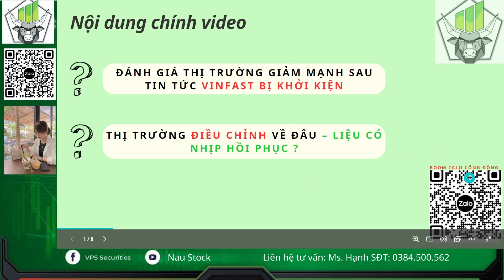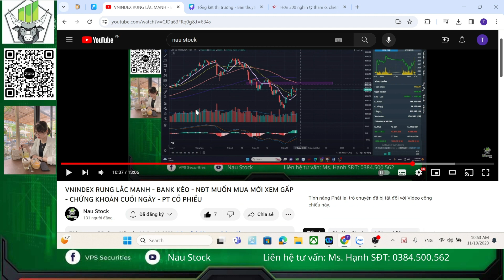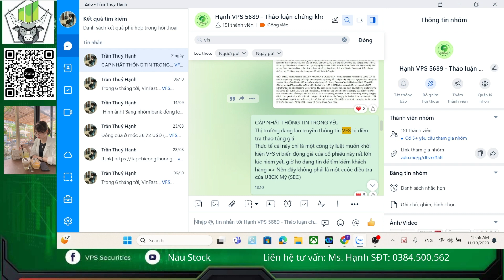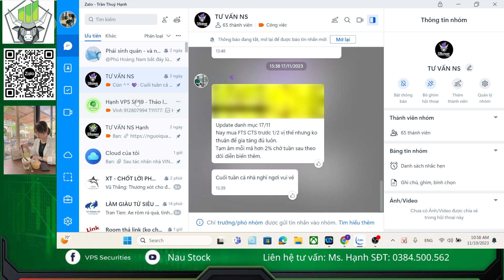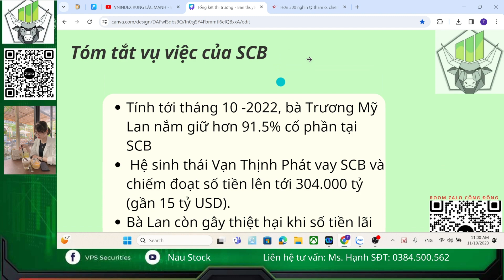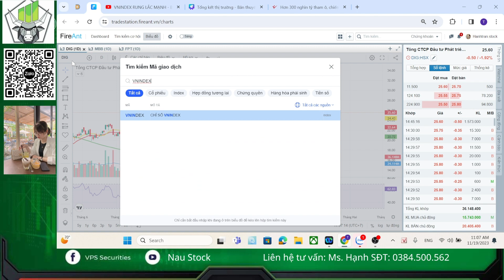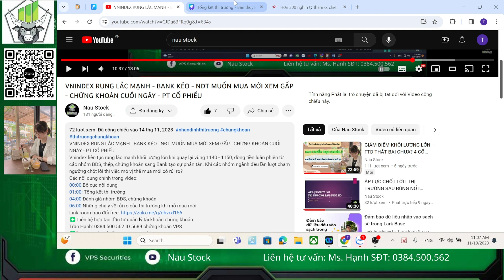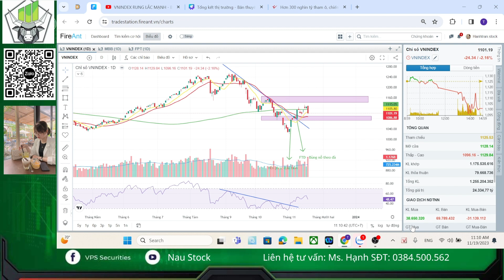SAU VFS ĐẾN VẠN THỊNH PHÁT - XU HƯỚNG THỊ TRƯỜNG TUẦN TỚI - PT CP BĐS,THÉP,... CHỨNG KHOÁN CUỐI TUẦN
SAU VFS ĐẾN VẠN THỊNH PHÁT - XU HƯỚNG THỊ TRƯỜNG TUẦN TỚI - PT CP BĐS,THÉP,... CHỨNG KHOÁN CUỐI TUẦN I NAU STOCK
Vnindex giảm mạnh thanh khoản tỷ đô vào phiên thứ  6 sau thông tin VFS bị kiện tại Mỹ, kế tiếp là thông tin Trương Mỹ Lan và Vạn Thịnh Phát vào cuối tuần chắc chắn sẽ gây ảnh hưởng tâm lý ngắn hạn cho NĐT
Thị trường đang có vùng hỗ trợ gần nhất quanh 1080, các nhóm ngành khỏe như thép, BĐS, chứng khoán vẫn được đỡ tốt thì liệu thị trường có nhịp hồi phục nào cho tuần sau?
Các nội dung chính trong video:
00:00 Bố cục nội dung
01:42 Tổng kết thị trường
05:42 Đánh giá thông tin Vinfast bị kiện tại Mỹ
08:00 Tóm tắt vụ Vạn Thịnh Phát - SCB
10:00 Xu hướng thị trường tuần sau
Trần Hạnh: 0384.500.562 ID 5689 chứng khoán VPS